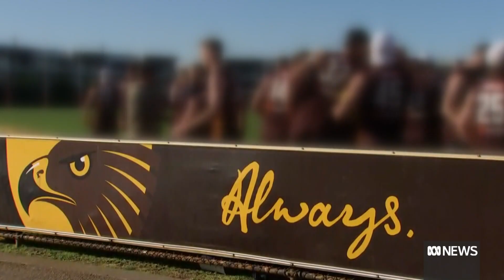Former Hawthorn players and families release open letter | ABC News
The six First Nations people involved in the AFL investigation into mistreatment allegations at the Hawthorn Football Club have thrown aside their anonymity.

In an open letter, AFL champions Cyril Rioli and Carl Peterson have revealed themselves as part of the group central to the long running saga, as they declare they're taking the Hawks to the Human Rights Commission.

The players and families say they were "betrayed" by the club and control of their lives was taken away from them.

The letter from former Hawks star Cyril Rioli and his wife Shannyn Ahsam-Rioli, ex-players Carl Peterson and Jermaine Miller-Lewis and Jermaine's wife Montanah, as well as former Indigenous advisor Leon Egan, was published late on Friday 2nd June 2023. It details the impact felt by the families who prompted the review.